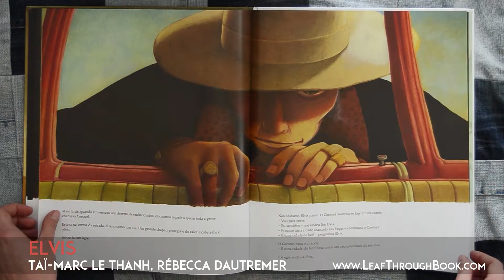Elvis (pt)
Rebecca Dautremer